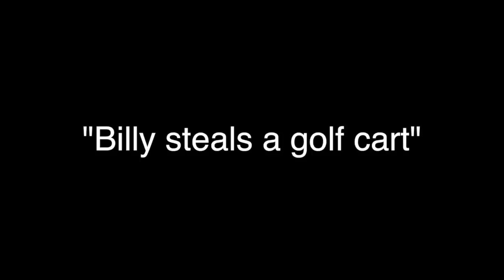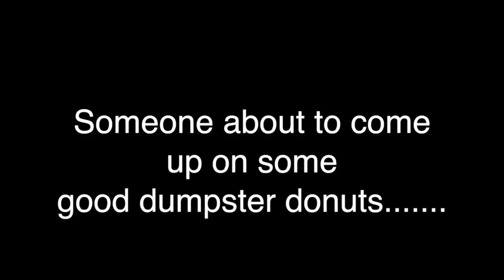My neighbor billy stole a golf cart!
Neighbor billy back at it again but this time she stole a golf cart! She also teaches me how to get FREE donuts from DUNKIN DONUTS!